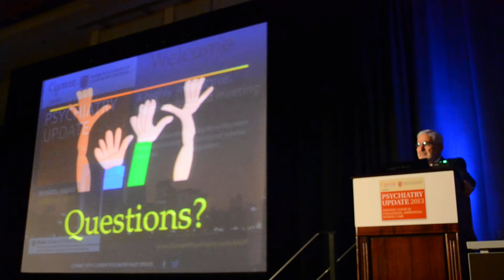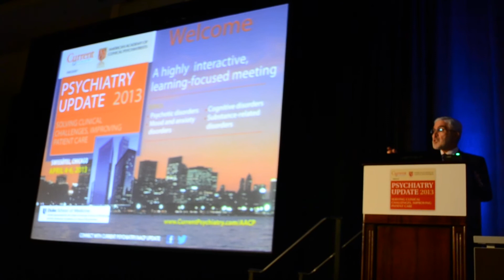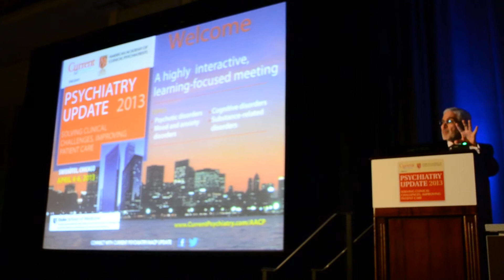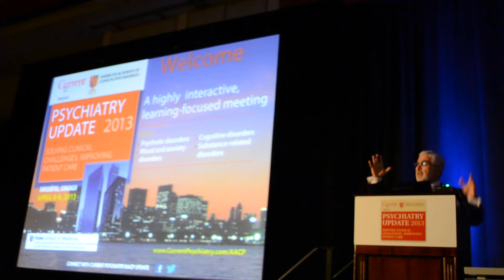Question, Are Diabetic or Autistic giftted children Bipolar?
A brief  fascinating comment , question and answer about the diabetic children who show fluctuations of blood sugar together with autistic and asperger's kids who show gofttedness , are those social and emotional bipolars?